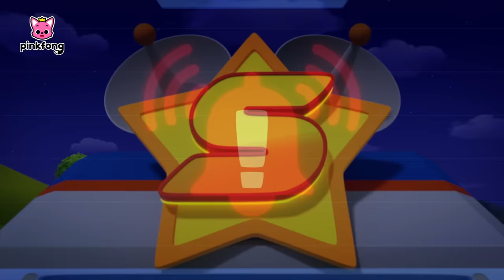🚓 Police Car vs. Thief｜S2 EP01｜Pinkfong Super Rescue Team - Kids Songs & Cartoons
🎵 Lyrics

Yo ee yo ee ho!
Yo ee yo ee hey!
Yo ee yo ee ho ho!

Let’s move!

Eee-ooh, eee-ooh.
Our brave Police Car.

Rushes to the rescue
when we need help.

Oh, there he is.
Freeze!
You’re under arrest.

Eee-ooh, eee-ooh.
Super brave Police Car!

Eee-ooh, eee-ooh.
Our kind Police Car.

Freeze!

Eee-ooh, eee-ooh.
Super kind Police Car!

You’re under arrest!